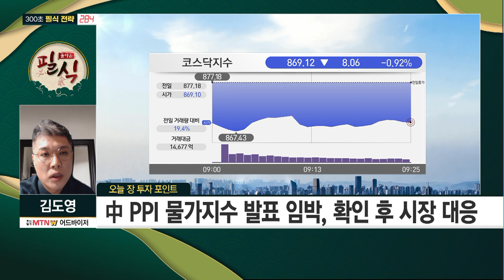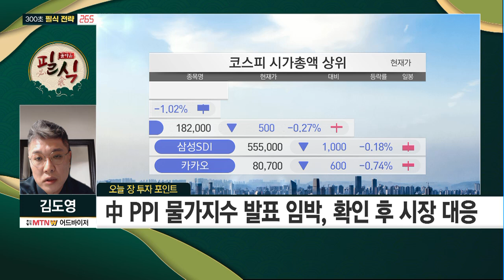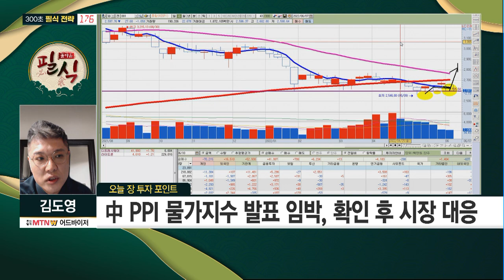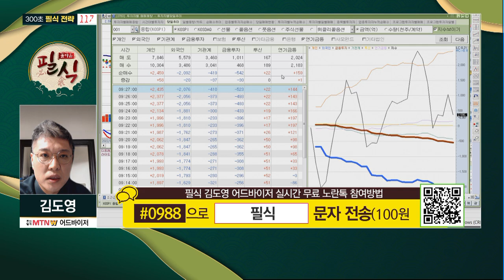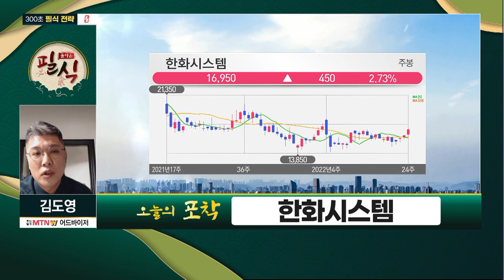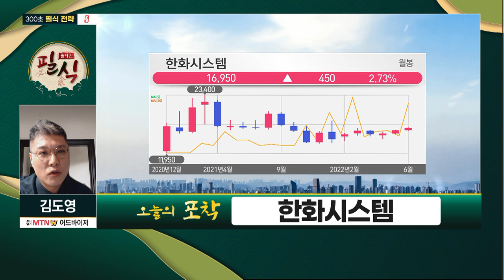[김도영의 돌아온 필식] 6/9 '현대로템' 하루 만에 +7%, 상승여력 더 남았다! / 머니투데이방송 (증시, 증권)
06/10 출발! 성공투자